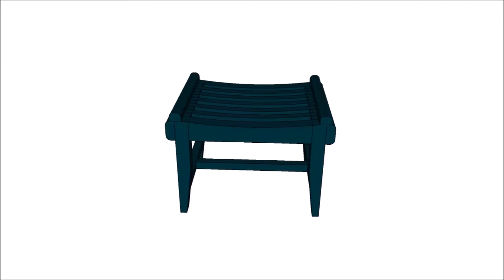Chief's Shop Sketch of the Day: Modern Stool